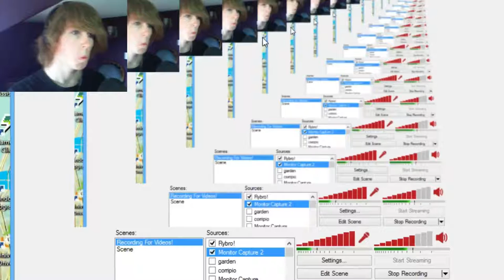FRANTIC IN THE FIELDS | Gar's Den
I leave my mark by harvesting berries, carrots and stepping on everything beautiful... and I'm not done yet!

I do want to make more episodes and see more into the game and what I can really do, it's very fun to play AND record! I forgot to mention that!

Play for yourself, make your own mess!